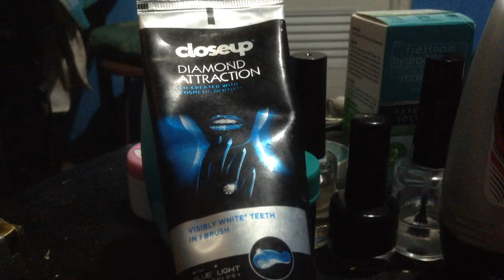"Don't Stop Believing" by Journey (Nathan Long Acoustic Cover)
V3OL Presents "RAW".

A Series of Rehearsal Videos of The Band Members, Chronicling Their Creative Process.

This Episode Features V3OL's Nathan Long Covering Journey's "Don't Stop Believing".